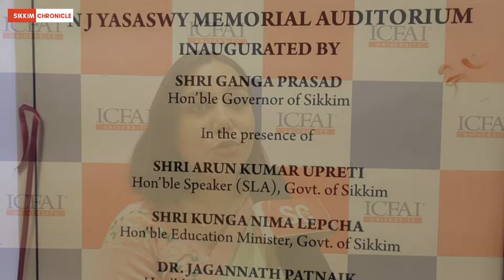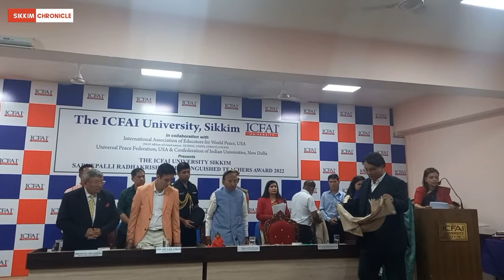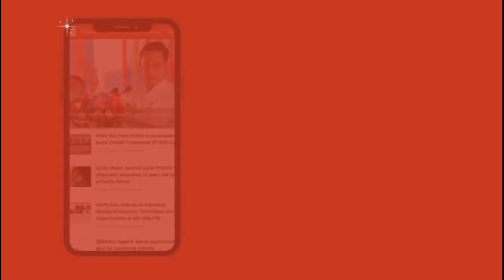ICFAI University, Sikkim, celebrates Teachers' Day 2022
ICFAI University, Sikkim, celebrates Teachers' Day 2022 at its campus here at Gangtok today. Fifty-three teachers and principals of various schools and colleges within the state were felicitated in a programme attended by the Governor of Sikkim, Ganga Prasad, Speaker, SLA, Arun Upreti, Education Minister, Kunga Nima Lepcha along with invited dignitaries.